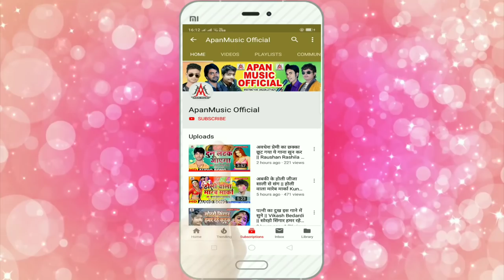15 तारीख से लॉकडाउन फिर लागे वाला बा - Sujit Sagar - 15 Tarikh Se LockDown Badhe Wala Ba - LockDown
►Song : 15 Tarikh Se LockDown Fir Se Lage Wala Ba
►Singer : Sujit Sagar
►Lyrics : Ashok Ashiq
►Company/ Label :- Apan Music
►Copyright : Apan_Music

Must see , share to others and subscribes the channel "APAN MUSIC PVT. LTD. " for7 regular updates of best videos.this is very popular song in Bihar listener in all over world in this song.